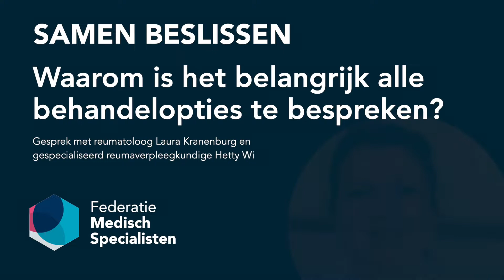Samen beslissen; Waarom is het belangrijk alle behandelopties te bespreken?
Bij samen beslissen is het is belangrijk om alle opties aan de patiënt zo objectief mogelijk voor te leggen vertellen reumatoloog Laura Kranenburg en gespecialiseerd reumaverpleegkundige Hetty Wintjes. 'Het is heel lastig om samen te beslissen als je al een plan in je hoofd hebt, en dan moet je echt een stapje terugdoen.'

Deze video maakt onderdeel uit van de serie - In gesprek over samen beslissen.
Met medisch specialisten, gespecialiseerd verpleegkundigen en aios worden verschillende vraagstukken over samen beslissen behandeld.
Deze serie is ontwikkeld in het kader van Opleiden 2025 van de Federatie Medisch Specialisten.